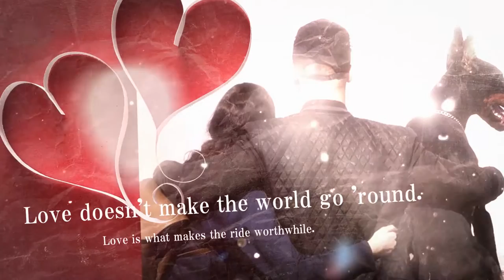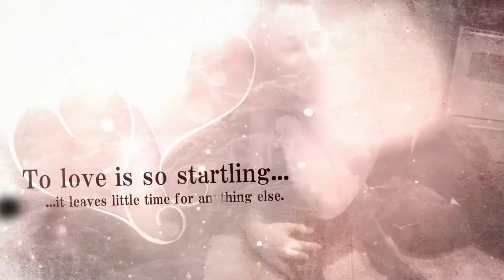Happy Valentine's Day with your beloved Doberman Pinscher♪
Valentine's Day with your beloved Doberman Pinscher♪
We made our second original video with Valentine's Day as its theme.♪

We hope you enjoy these adorable Dobermans sent in to us by their owners.♪

We received many wonderful submissions of pictures and videos and will be publishing them at a later date.
We hope you're looking forward to them!